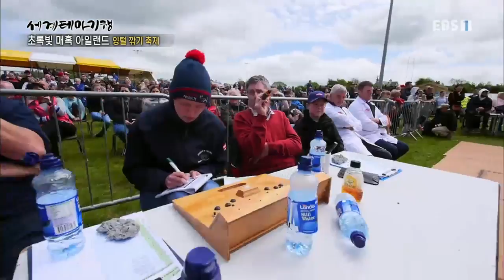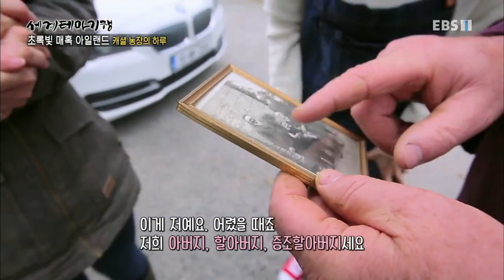세계테마기행 - 초록빛 매혹 스코틀랜드, 아일랜드 4부- 마법의 성, 동화의 숲_#001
공식 홈페이지 초록빛 매혹 스코틀랜드, 아일랜드 4부- 마법의 성, 동화의 숲,

아일랜드유적지 록 오브 캐셜과 캐셜 양털 깎기 대회. 할리우드마을. 위클로 국립공원 테이 호수. 킬라니 국립공원,